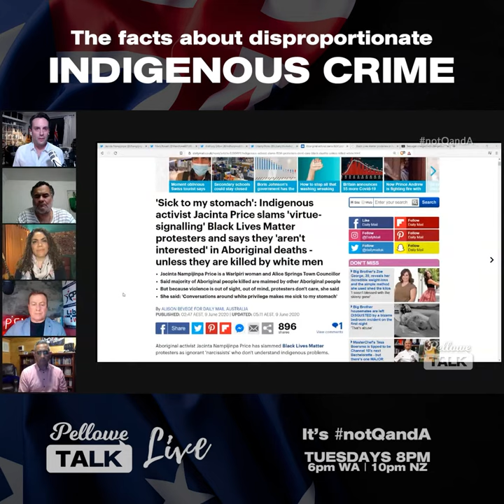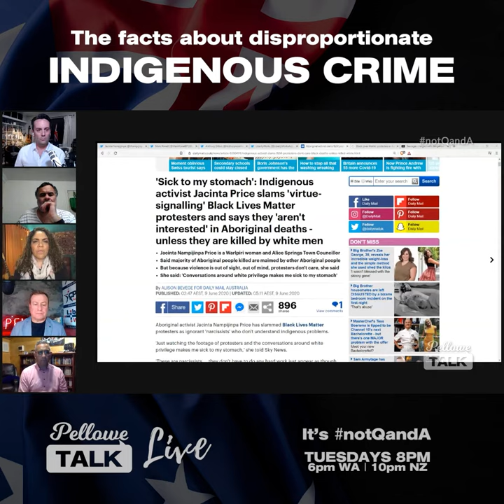The facts about disproportionate indigenous crime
Discussing the arguments and hypocrisy of the "BlackLivesMatter" organisation and their gullible supporters, the facts around injustices & tragedies experienced by black Australians and Americans, and the real solutions we could achieve if SJWs weren't obsessed with projecting racism on entire nations, systems and histories.

Panelists include Jacinta Price, Anthony Dillon, Andrew Cooper and Ps Mark Powell. Host Dave Pellowe.

What's your opinion?

A big THANK YOU to the Pellowe Talk Partners, viewers who have supported this mission with a small monthly amount to help make more episodes, bring you more interviews, and host conversations about important public issues like this.

If you get any value out of this content, please consider supporting the ongoing mission